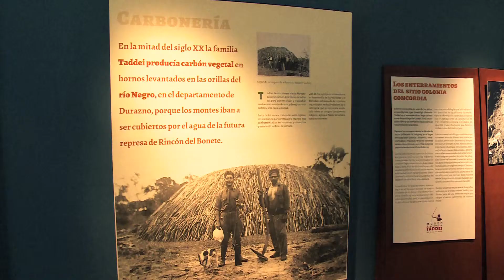Museo Arqueológico Profesor Antonio Taddei - Canelones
El museo aruqeológico Prof. Antonio Taddei se encuentra en el Parque Artigas de la ciudad de Canelones. El acervo de este museo está constituido por material paleontológico y fundamentalmente
arqueológico.